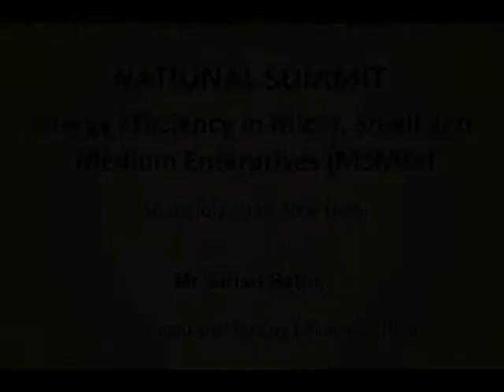Mr Girish Sethi - Technology Transfer is the key to energy efficiency in developing countries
At the National Summit on Energy Efficiency in MSMEs held during July 2012 at New Delhi, Mr Girish Sethi, Director, TERI elaborated on four important aspects of promoting energy efficiency in the MSME sector. The first is the availability of technology; not just the low-cost options ('low hanging fruit') but the 'transformational' technologies. Such transformational technologies could bring about major improvements in terms of energy savings, energy efficiency and product quality; but they are usually not available readily for MSMEs. Even when a technological option is available off the shelf, it has to be customized to suit local conditions and requirements.

The second aspect is the importance of handholding in order to ensure sustainable dissemination of EE technology. Mr Sethi gave the example of the EE glass melting technology that was developed and promoted in the Firozabad glass industry cluster under the TERI--SDC partnership project. Third, Mr Sethi mentioned the importance of technology transfer (TT) as a mechanism by which EE technological capacities can be built in developing countries. The international collaborative RDD&D approach adopted by the TERI--SDC project provides a good model of how the TT process can be made effective.  Fourth, in order to ensure sustainable dissemination of EE technologies, special emphasis must be given to capacity building and skills development of MSME operators and LSPs.

The two-day Summit was organized under the aegis of Small and Medium Enterprises Energy Efficiency Knowledge Sharing (SAMEEEKSHA). The Summit drew more than 200 participants who represented 40 cluster-level industry associations from various MSME sub-sectors across India including brick, ceramics, chemicals, dairy, engineering, foundry, metallurgy, rice mills, tea, and textiles; 30 government departments; 16 bilateral/ multilateral agencies; 7 financial institutions; 9 academic institutions; and 20 energy consulting firms.